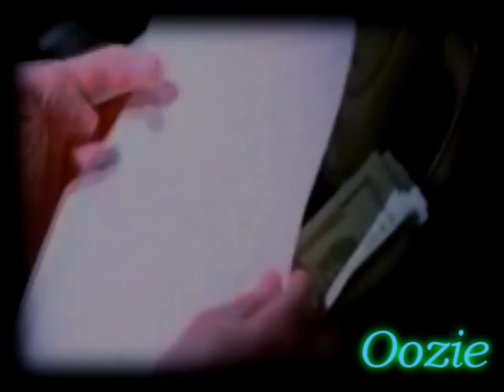So much for my Happy Ending - Jate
An AU Lost video.

Jack and Kate's relationship has been falling apart. Kate tries to work out why it isn't working; afterall, this is meant to be her Happy Ending. But Jack leaves her.
Kate tries to talk to Jack but his friend (Juliet) is making it difficult and keeps telling Jack how awful Kate is for him. Despite Jack having his own problems at the moment.
Once Kate is finally able to talk to him, she tells him that she's pregnant. Expecting to hear that he's going to take her back, Jack tells her that he doesn't want to see her again.
Later.
Kate's waters break. The baby's coming. All she wants is jack by her side but he's nowhere to be seen.
Until about a month later, when Kate spots him and confronts him about all that he's put her through.
Jack then tries to get back in contact with Kate to apologise. But ends up telling her exactly how he feels. But Kate rejects him and he soon finds out why. She's moved on.
Jack finds Kate's new man (Sawyer) to ask if she's happy and to say sorry. Sawyer decides that he has to tell Kate despite his better judgement.
In the middle of the night Kate runs off to find Jack. She asks (hoping that he'll want to) if he wants to see their daughter but Jack's not ready. Confused about what's going on, Sawyer's anger at Kate running off doesn't help things. But Kate decides to ask Jack one last time if he wants to see their child and he says yes.
But once he sees her, he can't handle it and leaves. Kate knows that she's never going to see Jack again. And Jack knows that it's too late fix things, including himself. So he finds his escape.

I hope you like it, and can follow :S lol